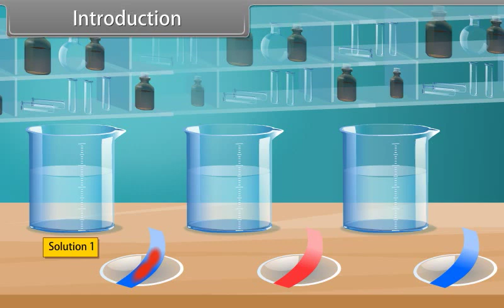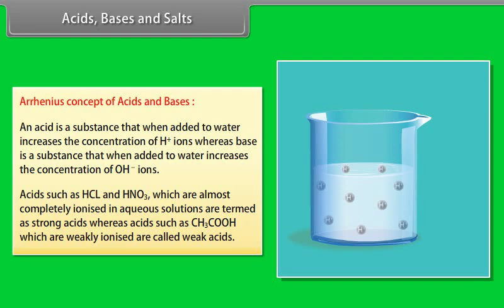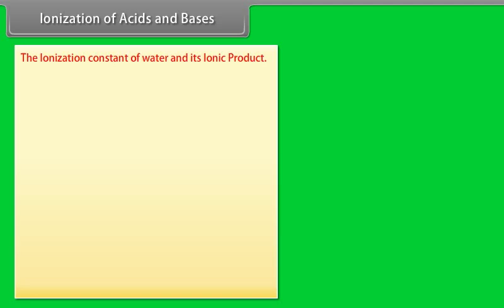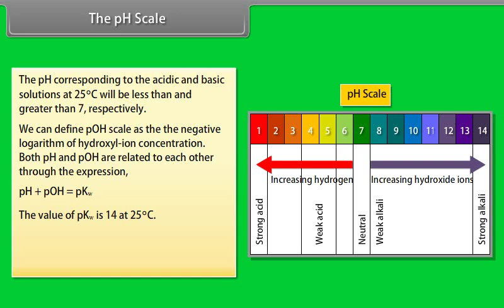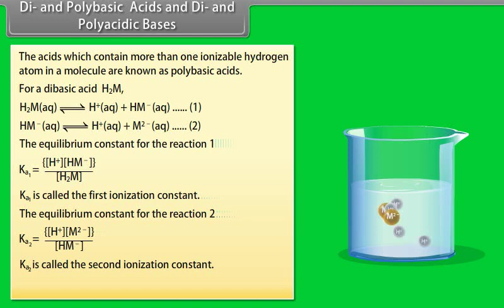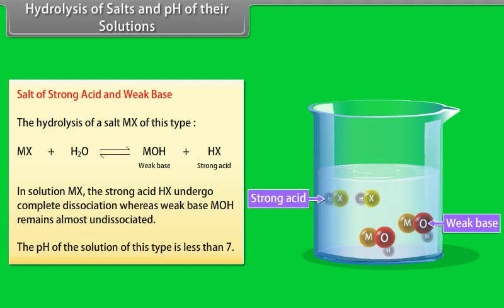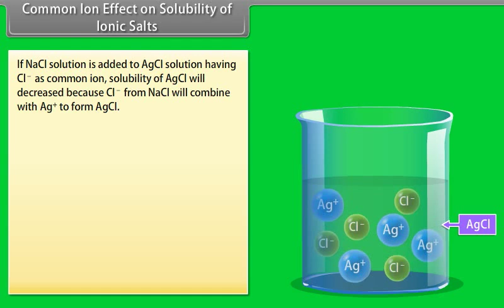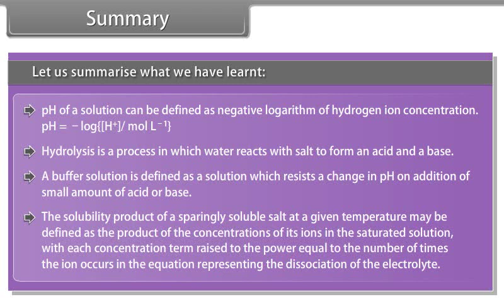class 11 chemistry ch 6 Equilibrium II